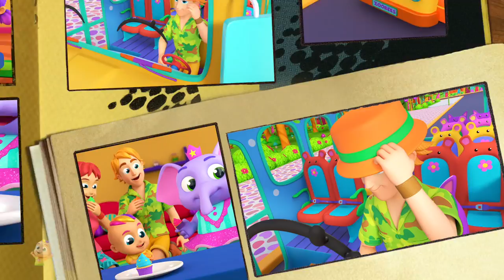Twinkle Twinkle Little Star | Nursery Rhymes with Zoobees | Songs For Babies and Kids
Learning is always fun with Zoobees popular nursery rhymes. We bring to you some amazing songs for kids to sing along with us and have a good time. Kids will dance, laugh, sing and play along with our videos while they also learn numbers, letters, colors, good habits and more!